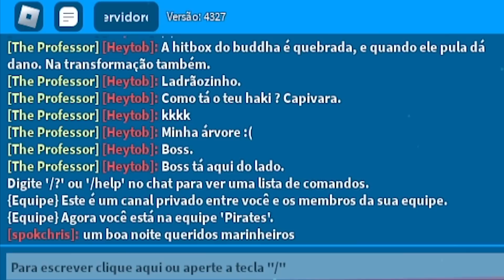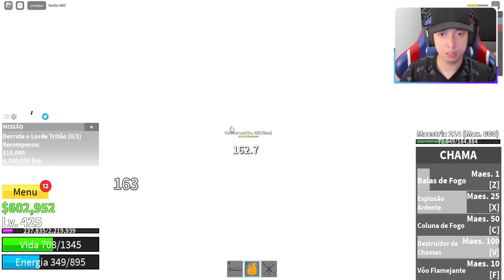BLOX FRUITS: COMO EU CONSEGUI o HAKI DA OBSERVAÇÃO ! ( One Piece do Roblox )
Hoje no vídeo de Blox Fruits Roronoa Spok tem uma surpresa pela frente